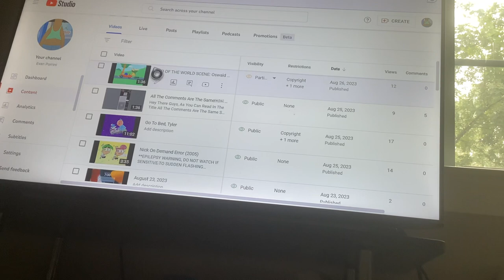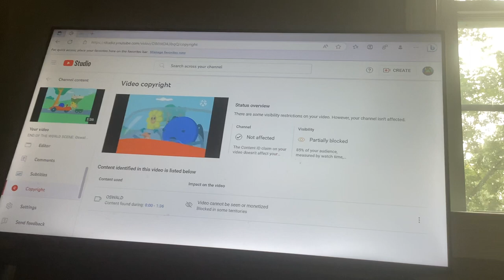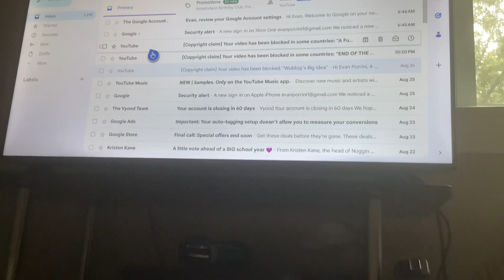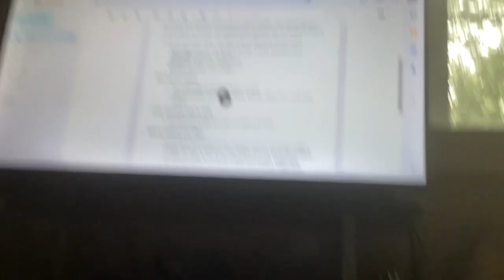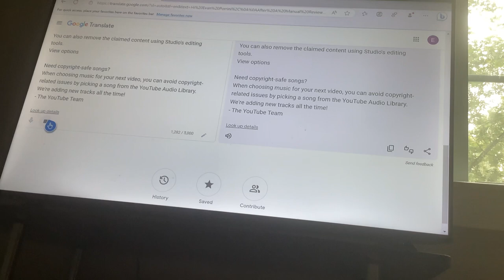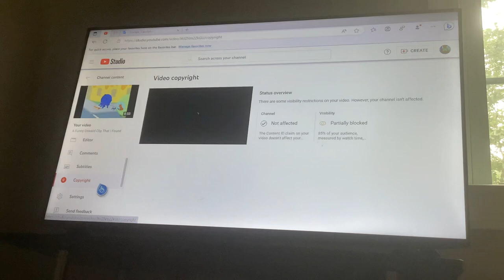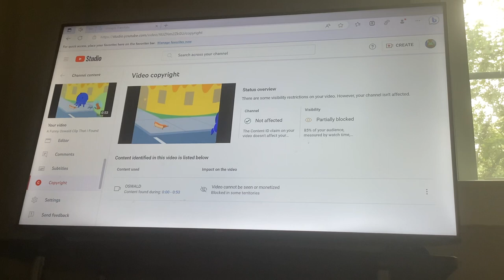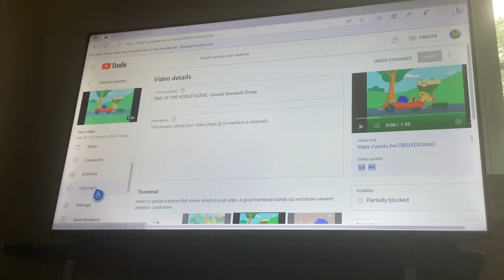BAD NEWS FOR ALL THE OSWALD FANS